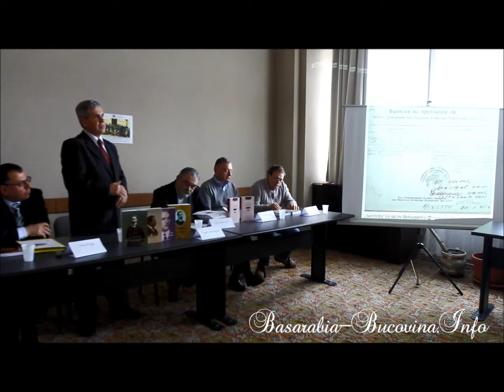Dr. Ion Constantin despre Artizanii Unirii - Martirii Basarabiei la Academia Romana